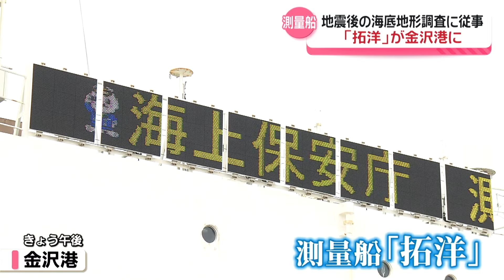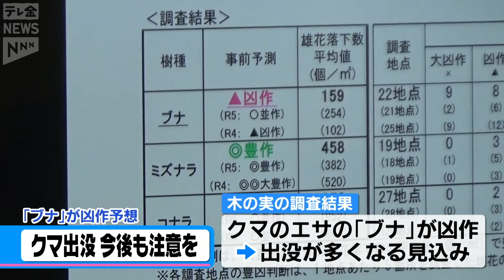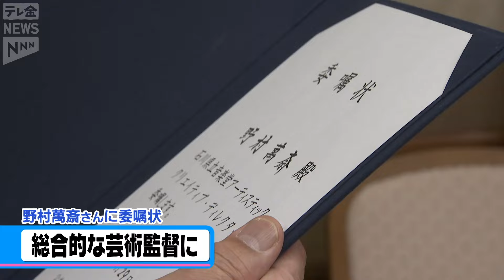【ニュースまとめ】6月25日放送分 のと里山海道全線で対面通行へ など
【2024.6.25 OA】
00:00　のと里山海道全線で対面通行へ
00:42　能登半島地震犠牲者数300人に 災害関連死新たに18人認定へ
01:15　NTT西日本が通信設備の復旧対応を報告
03:00　海保「拓洋」が金沢港に 地震後の海底調査にあたった国内最大級の測量船
04:10　なでしこ・北川ひかる選手が知事表敬　パリへ意気込み
04:59　地震の初動対応 輪島警察署で改めて手順確認
06:05　ブナ凶作 石川県はクマの出没多くなる見込み
06:53　捨てられるブロッコリーの葉がまんじゅうに 高校生が商品開発しSAで販売
07:51　野村萬斎さん 石川県立音楽堂の「総合芸術監督」に
08:26　北陸の景気 2期ぶりにプラス 全産業で景況感「上昇」
09:23　能登のきらめき～奥能登のアジサイ寺